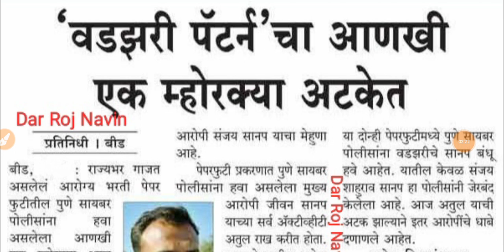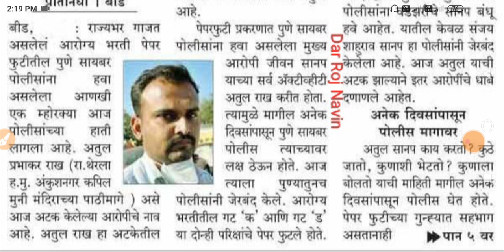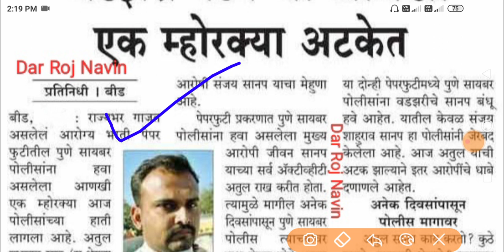आरोग्य विभाग भरती 2021 | रिजल्ट बातमी 🤑💍| arogya vibhag bharti latest update | arogya bharti news